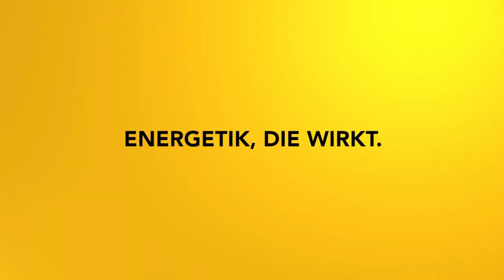Impulsmeditation: Innere Kraftquellen aktivieren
Wie findest du deine Kraft?
Wo findest du deine Kraft? Aktiviere deine inneren Kraftquellen mit dieser Meditation!

2002 hat er seine Leidenschaft zum Beruf gemacht und er begleitete seitdem hunderte Klienten in Seminaren, Einzelsitzungen und auch online.